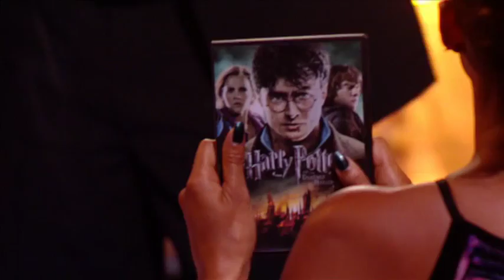Brynolf and Ljung magicians - Britain s Got Talent 2012 Live Semi Final - International version.mp4